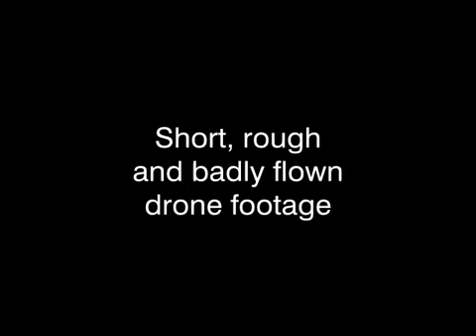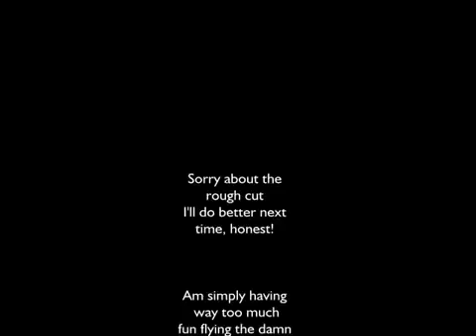Drone footage rough cut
Just me and the new drone - more footage to follow.

Still the first cut, but this time saved in better quality video. Am using this project to get to know Adobe Premiere. A much better video with more footage will be .

Rough Cut.

Texas carp on fly. Rough Cut drone footage by Cason Caraway shot 040617. Lake Ray Roberts, Texas.